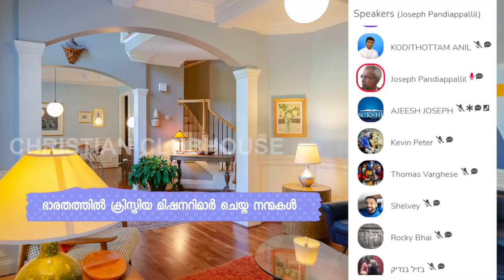എല്ലാവരും പാടിനടക്കുന്ന ആ റെസിപ്പിയുടെ യാഥാർഥ്യം | Kevin Peter | Anil Kodithottam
Chapters
00:00 Anil kodithottam talking
23:56 Kevin Peter talking
30:52 Fr.Joseph talking